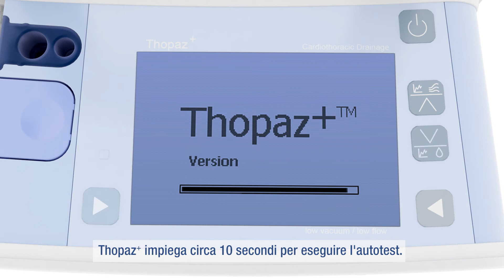Come accendere Thopaz+?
Questo video mostra come accendere Thopaz+